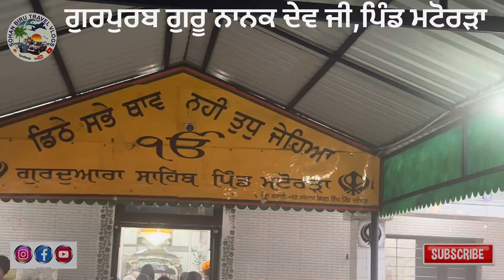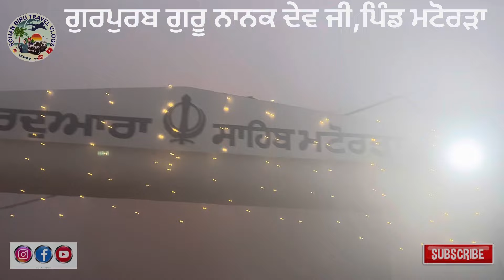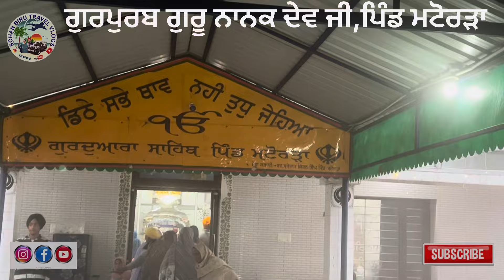ਗੁਰੂਪਰਬ ਗੁਰੂ ਨਾਨਕ ਦੇਵ ਜੀ,ਪਿੰਡ ਮਟੋਰੜਾ​⁠@Sohanbirutravelervlog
ਗੁਰੂਪਰਬ ਗੁਰੂ ਨਾਨਕ ਦੇਵ ਜੀ,ਪਿੰਡ ਮਟੋਰੜਾ​⁠